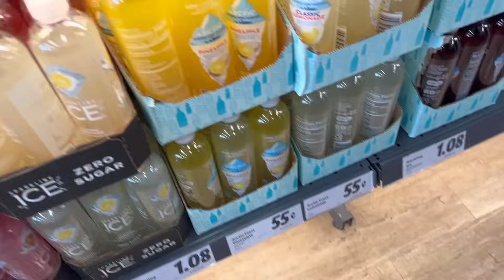i got arrested for counterfeit!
why’d nobody tell me you can get arrested for using fake money! that’s exactly why i yall a BUDDY